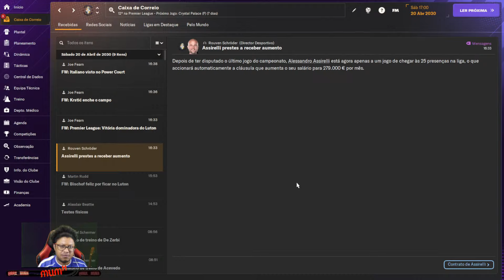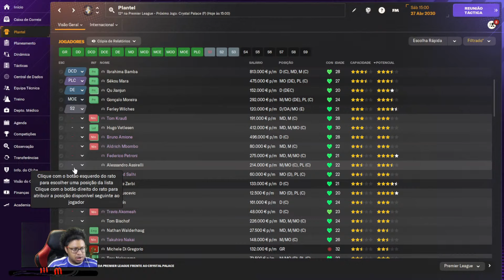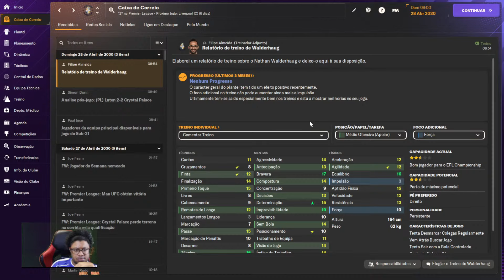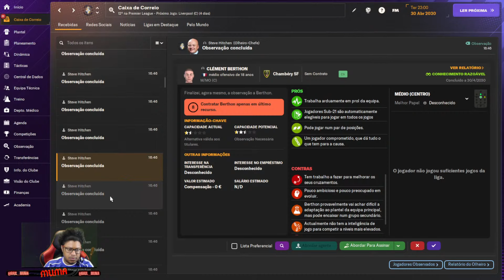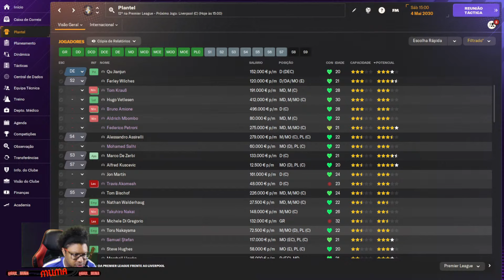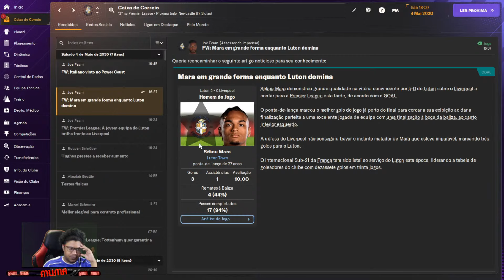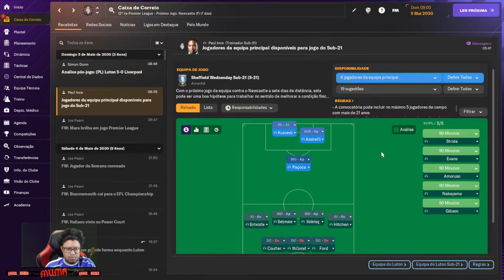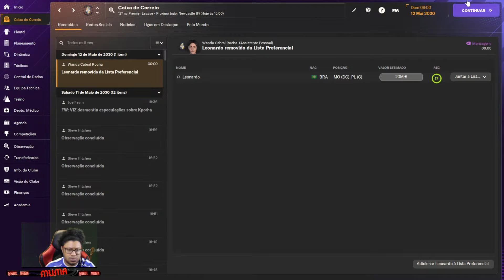Ep. 38-3 - Final de Temporada PROMISSOR! - FM24 - Luton Town Para a Glória!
LÁ NO OUTRO CANAL DE LIVES PROCURE POR: raul_muma